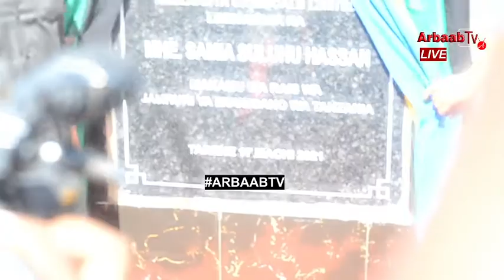HOTUBA YA MAKAMU WA RAIS, BAADA YA KUFUNGUA KIWANDA CHA CHOKAA MKOANI TANGA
SUSBCRIBE CHANNEL YETU...!

Arbaab Mb ni Muandaaji wa Matamasha Makubwa ya Mziki Tanzania na Nje Ya Tanzania
Arbaab Tv Inakuweka Karibu Na Matukio Yote Yanayohusiana na Entertainment na Matukio Yote ya Kijamii Yanayojiri Kila Siku Ndani ya Arbaab Tv